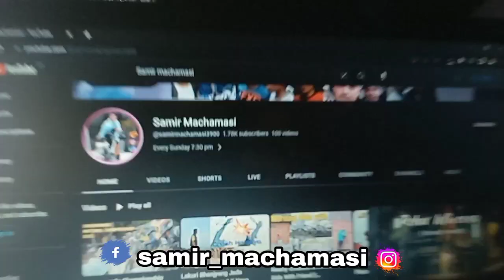JUNGLE MA BABAL PHOTOSHOOT GARYO || JUNGLE MA RAILA HANDAI || SANTI STUPA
Hello Everyone

Hope you all are fine I am also fine 🙂 😊

Shanti Peace Stupa

Please follow me on:

~Samir_Machamasi
~Samir Machamasi
~Samir Machamasi
~Samir Machamasi

My gadgets
~Gorilla Tripod
~Chest belt
~Selfistick
~Samsung A03s mobile

Mero phone ra camera
~Samsung A03s

Mero cycle

Frame:Gta
Break:Shimano
Tyre:Compass
Suspension:Gta 100mm

                     Bye 👋 👋 👋 👋 👋